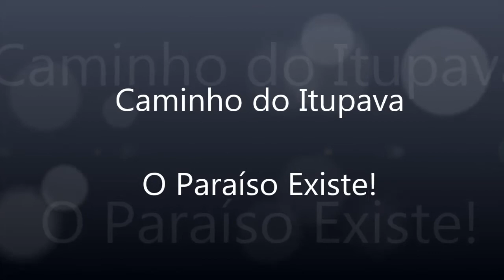Caminho do Itupava 05 07 2014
Esta é a minha trilha preferida e em especial neste dia estava perfeita para uma caminhada tranquila!